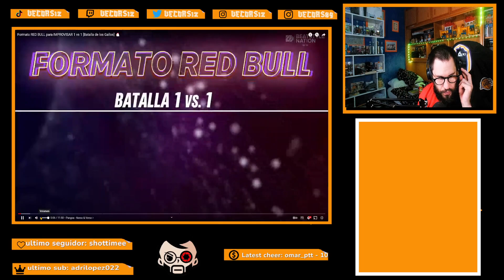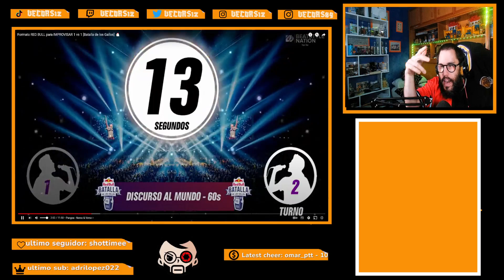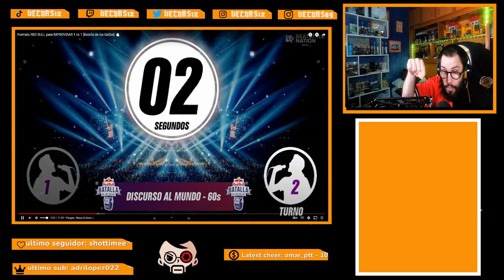entrenamiento freestyle 251